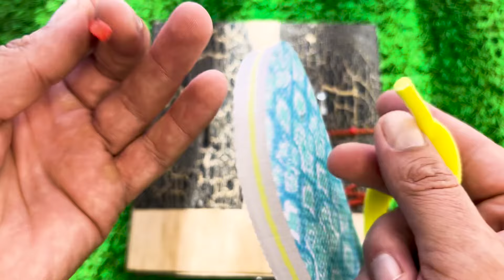Stop Throwing Away Your Slippers! This Simple Fix Will Save You Money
Tired of tossing out your worn-out slippers? In this video, I’ll show you a quick and easy repair trick that will extend the life of your slippers and save you money. With just a few simple materials, you can restore your favorite footwear and avoid buying new ones.